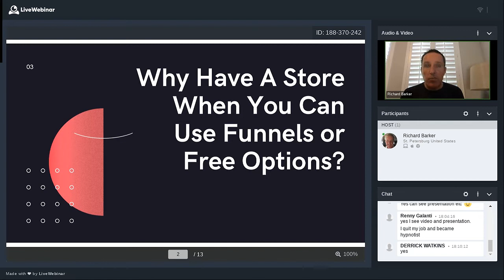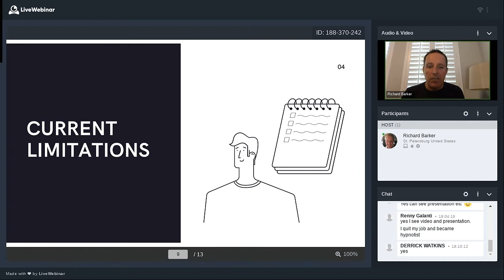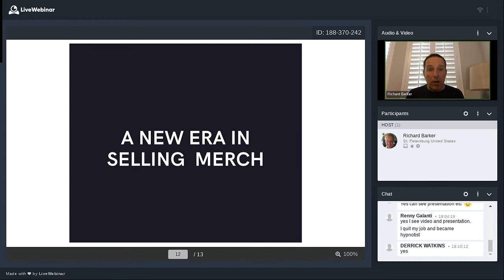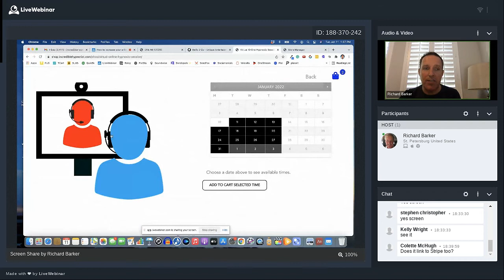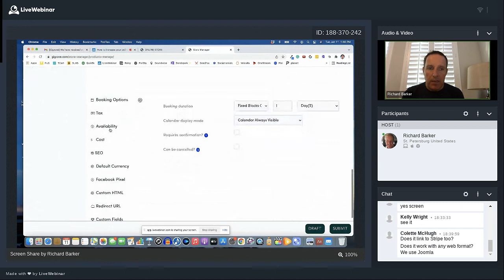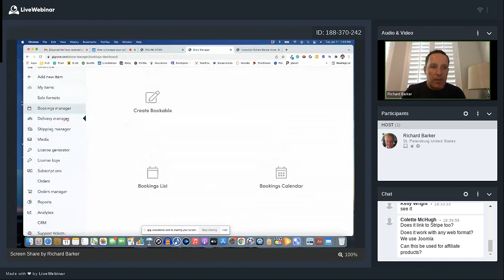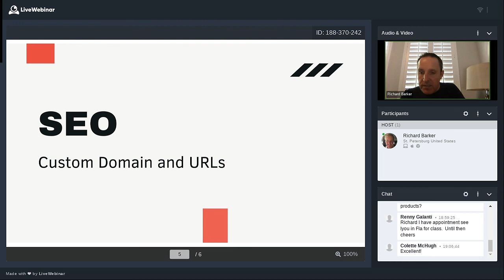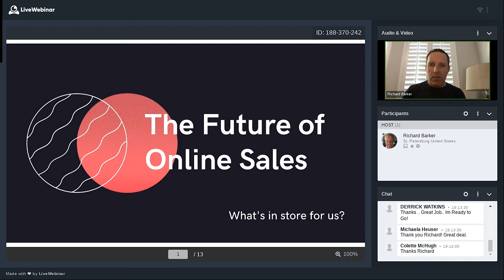Selling Online! This is the future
Either embrace the future or get left behind. Either way, in this video we show you the future of online sales and stores and how to avoid paying commission to Amazon and others -

**You do not need to be a user of Follow Up Spark for this offer**